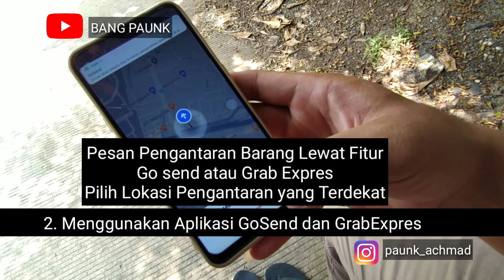CARA PEMBAGIAN SEMBAKO TIDAK SECARA BERKERUMUN, TIDAK BEREBUT DAN PASTI KEBAGIAN !!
Video singkat tentang tips agar pembagian sembako dan makanan agar tidak rusuh, berebutan, dan pasti kebagian.